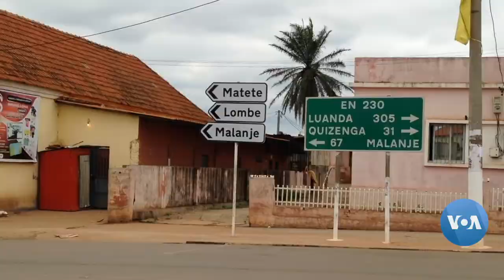Covid-19: Malanje realiza teste massivo na capital provincial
A provincial angolana de Malanje tem 121 casos positivos da Covid-19
Os moradores de todos os bairros com casos positivos serão testados.